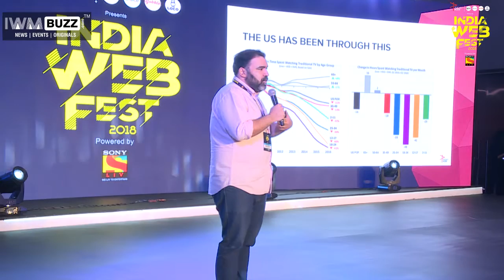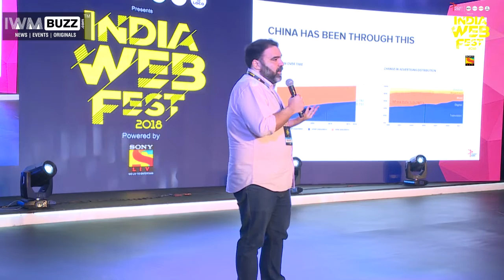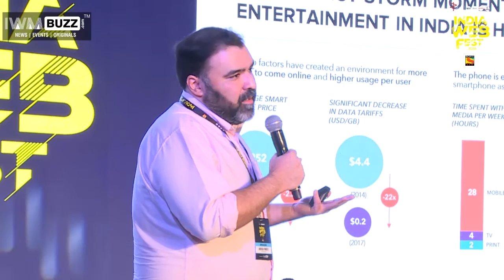How the Phone is Eating Television : Anirudh Pandita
Anirudh Pandita, Founder, Pocket Aces speaks on the topic How the Phone is Eating Television at IWMBuzz.com’s India Web Fest held on 5 September 2018 at Westin, Mumbai, one of the biggest web entertainment conclaves in India.